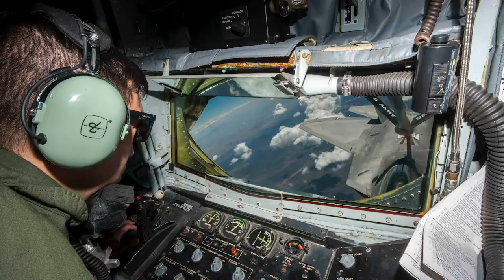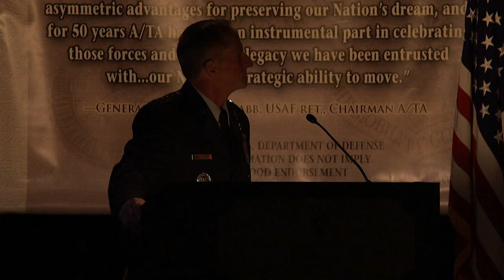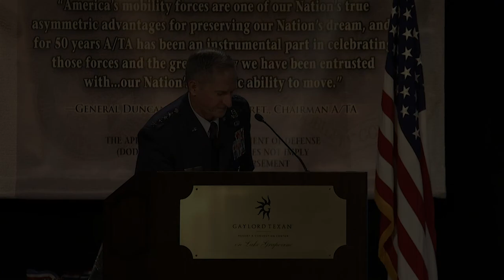Gen Goldfein, CSAF Youtube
Gen David Goldfein, CSAF, presentation to the Airlift/Tanker Association's 50th anniversary Symposium, Gaylord Texan Conference Center, Dallas TX.  October 26, 2018